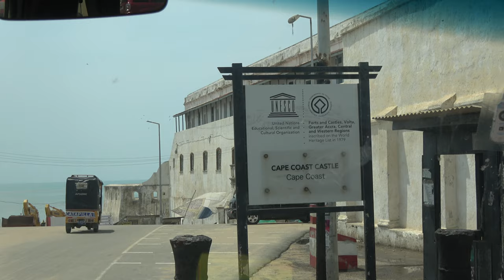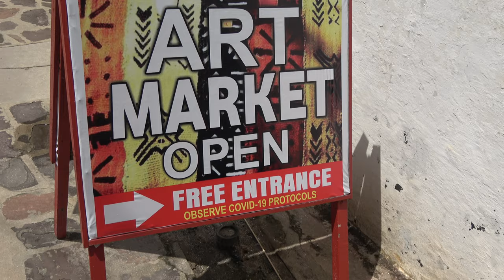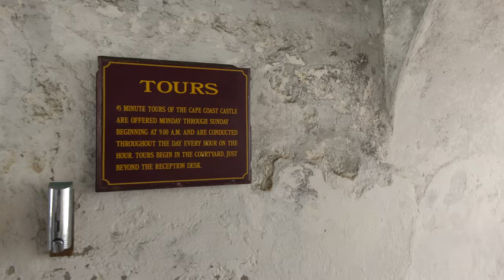Arriving at Cape Coast African Holocaust Dungeons - Ghana May 2021 Repatriation & Investment Tour